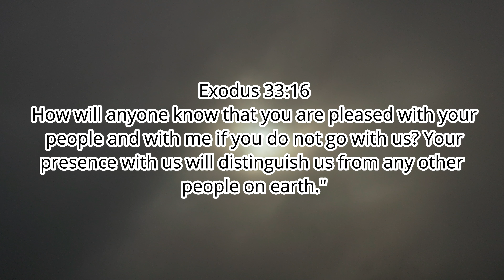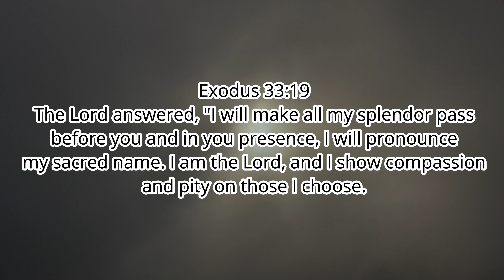The Lord Promises to be with His People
Hey guys! This video is the Exodus 33:12-23
Remember:
God knows us by name.
We need the presence of God.
We only see the back of God.

If you need someone to talk to, God's presence is always with us.